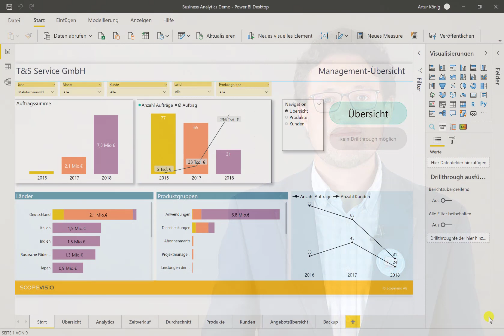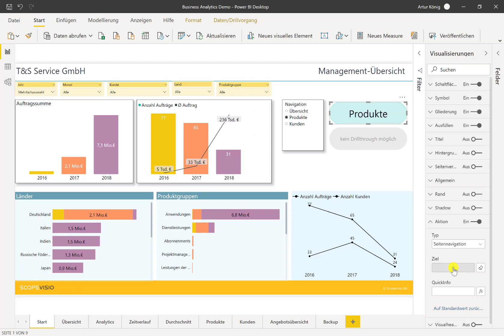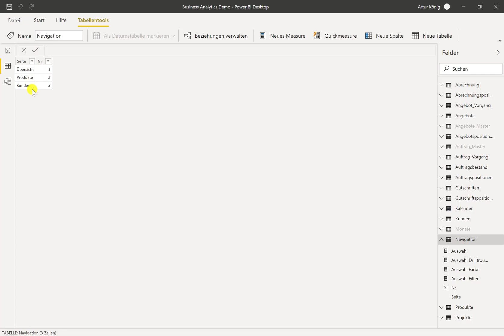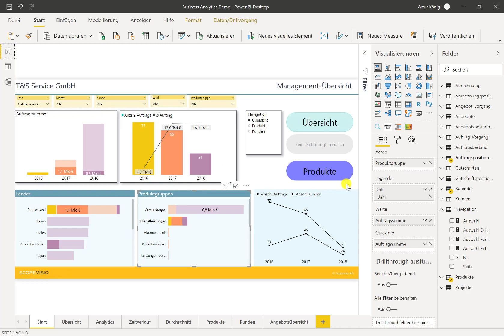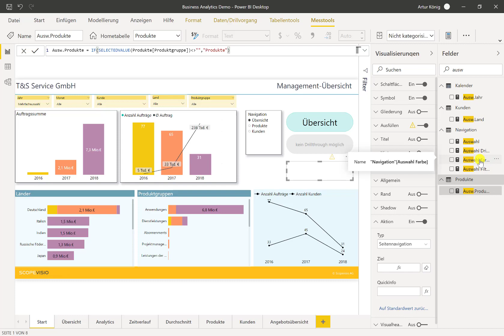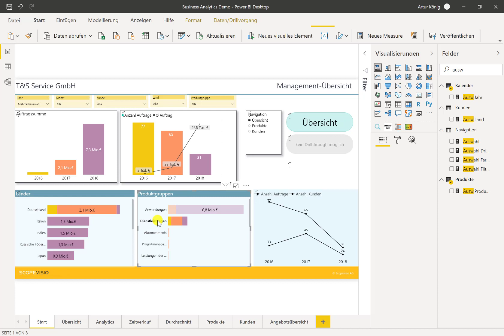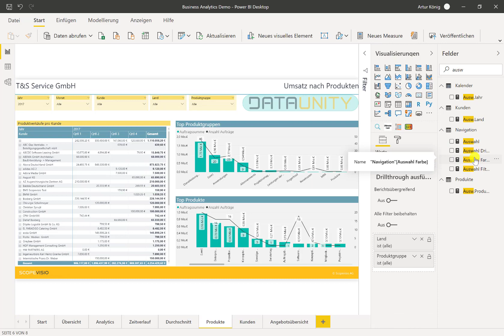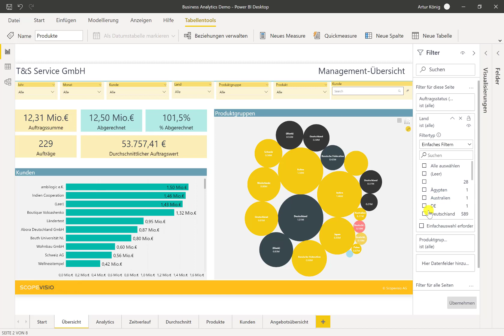Power BI Desktop Update Mai 2020 deutsch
Das Update im Mai 2020 bringt insbesondere mehr Möglichkeiten im Umgang mit Buttons mit - durch dynamische Ziele für Navigation und Drill-Through durch Measures, aber auch durch neue Format-Optionen lassen sich die Buttons viel flexibler und gezielter zur Steuerung des Berichts nutzen.
Eine Möglichkeit mit einem Kreuzfilter-abhängigen Button wird in diesem Video gezeigt.
Außerdem:
- bessere Bedienung des Decomposition Tree (Struktur zur Aufschlüsselung) inklusive Drill-Through-Funktion
- internationales Format im DAX-Code
- Schatten bei Visuals
- Bilder in Buttons
- Bubble Visual von xViz
- Echtzeit-Filter deaktivieren